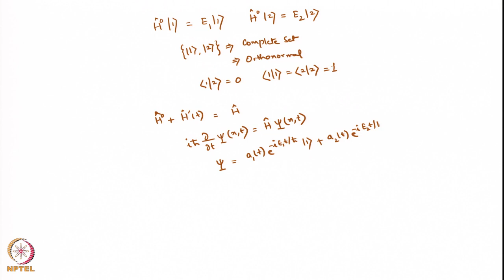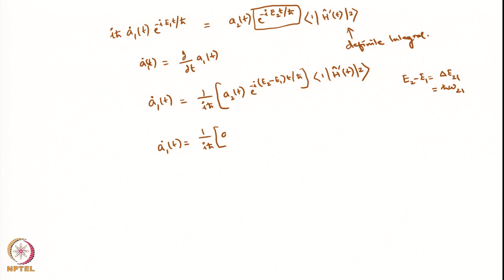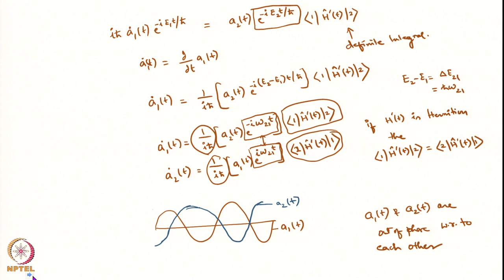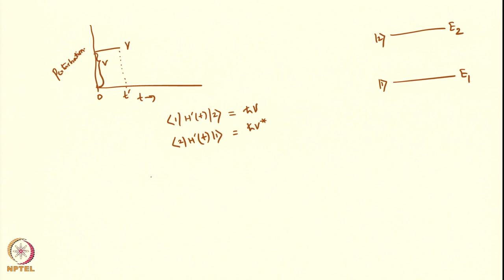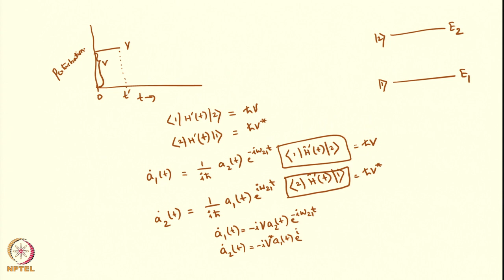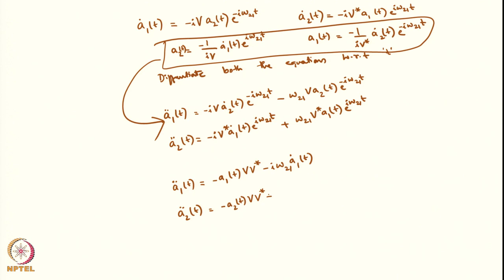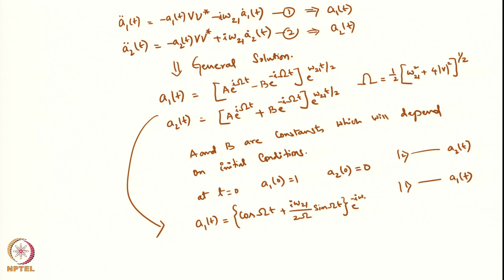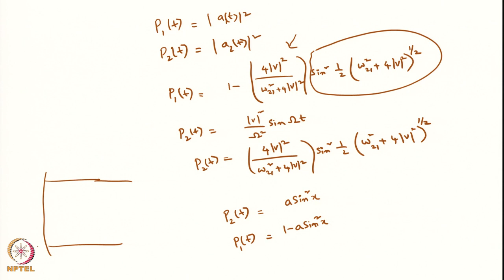Week 2: Lecture 06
Lecture 6 : Time Dependent Perturbation Theory of Two States-(Part-3)